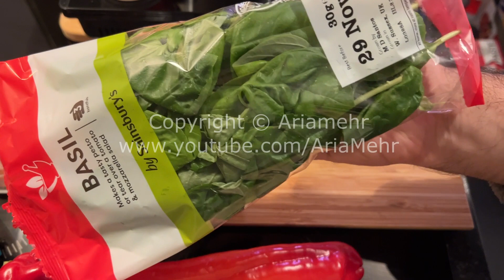Sausage Pasta - آموزش درست کردن سوسیس پاستا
در این ویدئو یک روش متفاوت درست کردن پاستا رو بهتون آموزش میدم که خیلی خوشمزه ولی ناسالم هست و ماهی یک بار اگر درست کنید بد نیست :) . در صورت تمایل از لینک های زیر هم دیدن کنید :